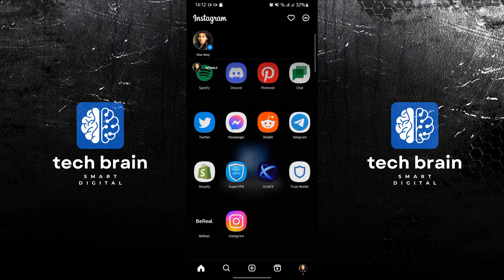How To Find IGTV On Instagram (2024)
In this video, you will learn How To Find IGTV On Instagram  just by following this easy step-by-step tutorial!